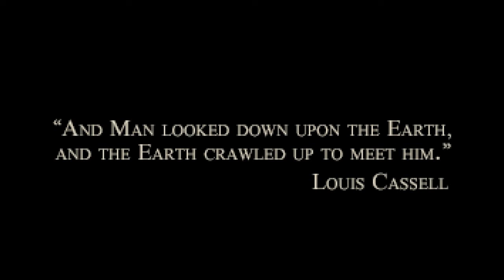Let's Play The Charnel House Trilogy (Blind), Part 4 of 7: Box of Worms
(Sepulchre, Part 2 of 2) Harold Lang makes a shocking discovery. Quite a few shocking discoveries, actually.

The Charnel House Trilogy is a property of Owl Cave and Mastertronic Games/Mastertronic Group Ltd. I do not own any of the rights to this game, nor any of the material within this video. Thank you, and enjoy your stay on the Sepulchre.